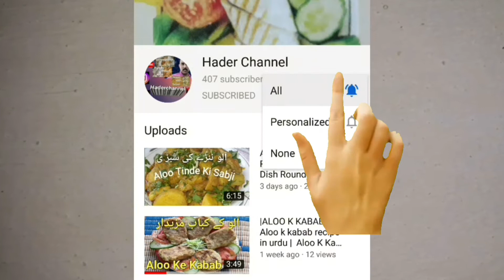۔Bhindi Ki Sabji Specia۔ ऐसे बनाएं परफेक्ट मसालेदार भरवां भिंडी Stuffed Bhindi Masala / Bhindi.O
۔Bhindi Ki Sabji Special
ऐसे बनाएं परफेक्ट मसालेदार भरवां भिंडी - Stuffed Bhindi Masala | Bhindi-Okra- Ladyfinger Recipe۔

Masala Bhindi | Dhaba style masala dahi Bhindi | Bhindi masala recipe | Masala Okra recipe

bhindi recipe,
bhindi fry,
bhindi ki sabji,
भिंडी भरवा,
भिंडी का भुजिया कैसे बनाएं,
bhindi की sabji,
bhindi की खेती,
bhindi की सब्जी,
दही bhindi,
बेसन bhindi recipe,
बेसन भिन्डी

My
Gmail